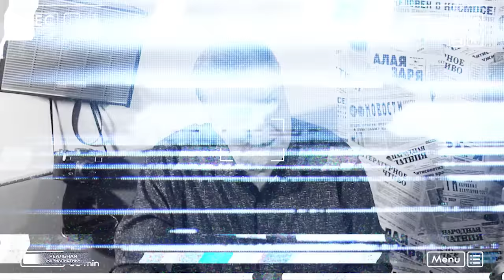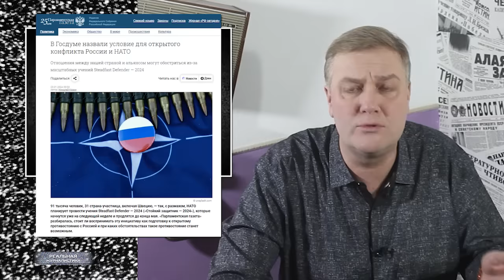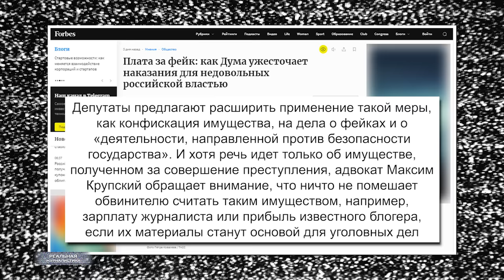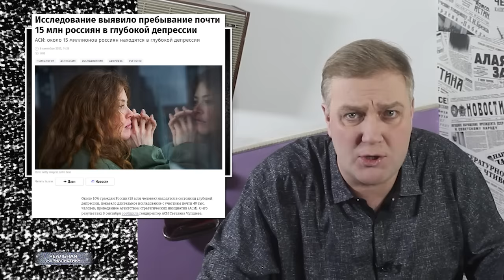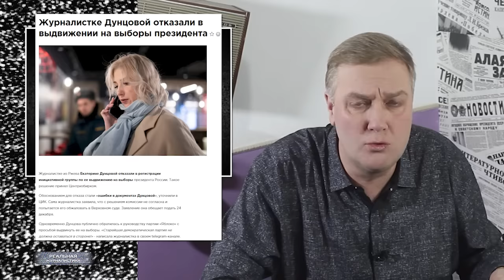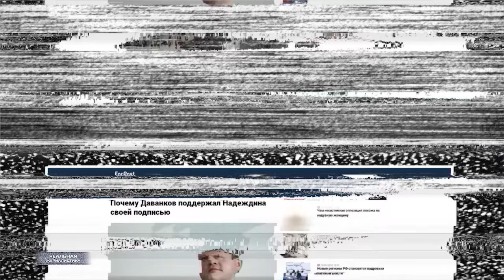НАДЕЖДИН ВЫШЕЛ ИЗ ПОД КОНТРОЛЯ. Кандидат против Путина и символ протеста, которого испугалась власть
"Путин вообще умный человек, но не мудрый. Он опирается на самую безмозглую часть населения. Говорят, хочет войти в историю, но теперь он уже хорошо туда не войдет..."
(с) Владимир Войнович